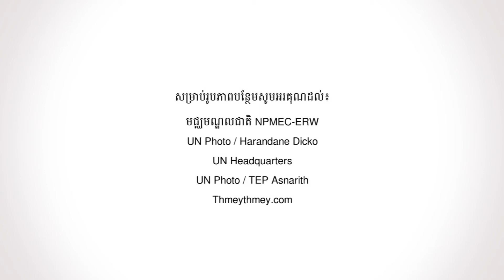UN Peacekeeping 2018